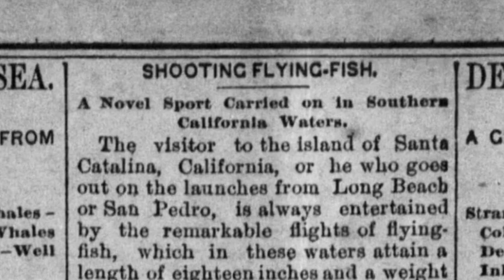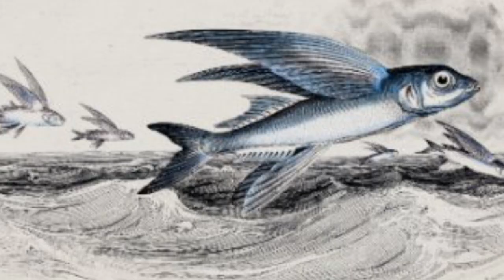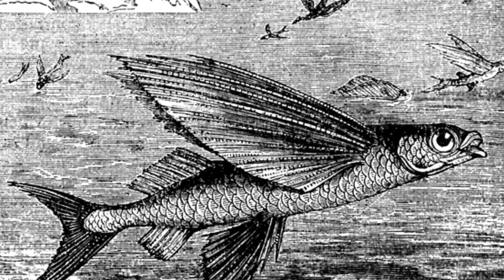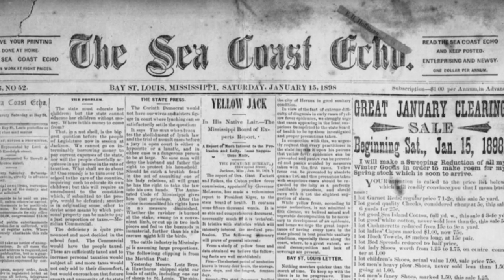Shooting Flying Fish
This article tells about the unique sport of shooting flying fish located off the coast of Catalina Island in California. This article tells of these incredible fish, describes how they behave and how they’re caught and gives a look into the fisher’s experience. This article comes from the state of Mississippi. It was originally reported in the Sea Coast Echo of January 15th, 1898.